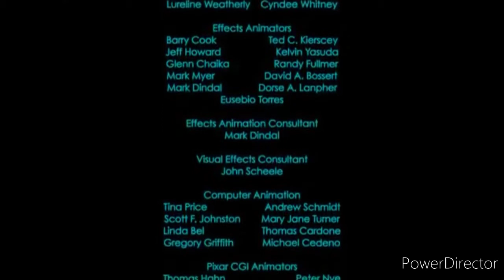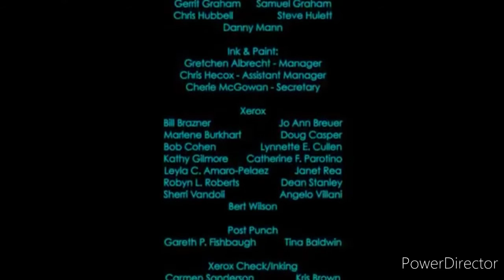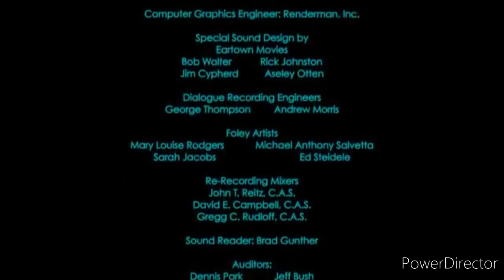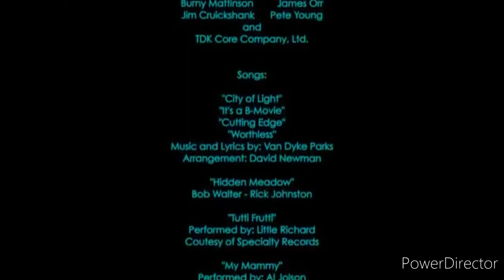The Brave Little Toaster (1987) End Credits With Oliver And Company Music